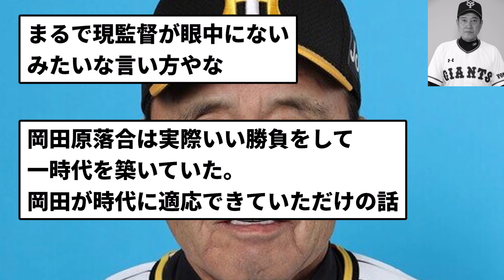【AHRA 時代終わる】巨人原前監督さん、ライバルの阪神岡田監督に完全にマウントを取られてしまう【プロ野球反応集】【2chスレ】【1分動画】【5chスレ】